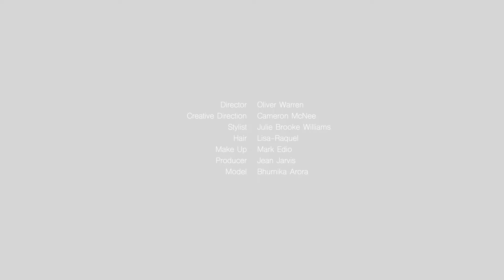MOJEH⏐Hidden Dragon - Dior Cruise 19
Model Bhumika Arora stars in MOJEH's fashion film wearing Dior cruise 19

Photographed by Cameron McNee
Styled by Julie Brooke Williams
Model: Bhumika Arora at The Society Management
Make-up artist: Lisa-Raquel
Hair stylist: Mark Edio
Set designer: Catherine Pearson
Fashion assistant: Kallie Biersach
Local production: Jean Jarvis for Area 1202
Brand manager: Kelly Baldwin/MOJEH Production